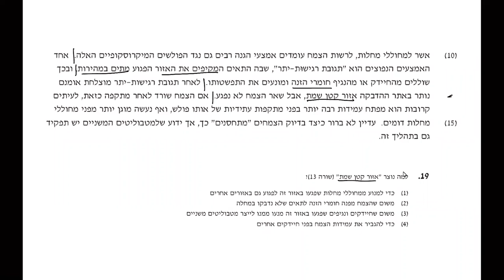בחינות המרכז הארצי - דצמבר 2021 - מילולי 1 - שאלה 19 EZ WAY